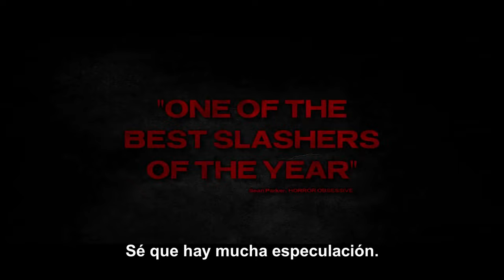FOUNDERS DAY Trailer (2024) SUBTITULADO [HD] Terror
Únete al canal para recibir notificaciones de los próximos vídeos. SINOPSIS:- Una pequeña ciudad se ve sacudida por una serie de ominosos asesinatos en los días previos a unas reñidas elecciones a la alcaldía.

FOUNDERS DAY (2024) Trailer SUBTITULADO
FOUNDERS DAY (2024) Trailer SUBTITULADO EN ESPAÑOL